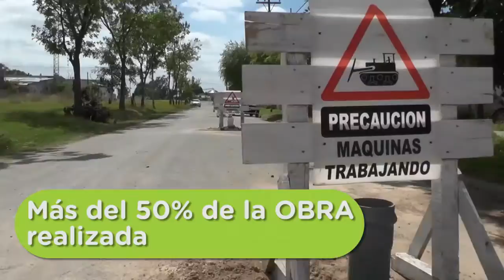Maipu Informa EDICION 1377